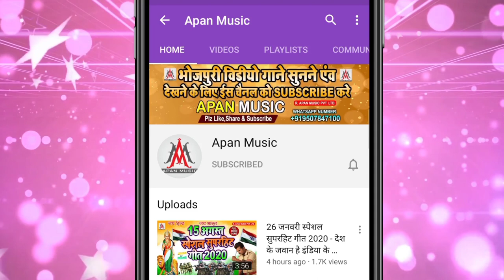खेसारी लाल का रिकॉर्ड तोड़ेगा ये गाना // Dev Sunil, Pramila Rani // Bhatar Ke Ullu Banawelu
►Song : Bhatar Ke Ullu Banawelu
►Singer : Dev Sunil, Pramila Rani
►Lyrics : Chitrangad Ji